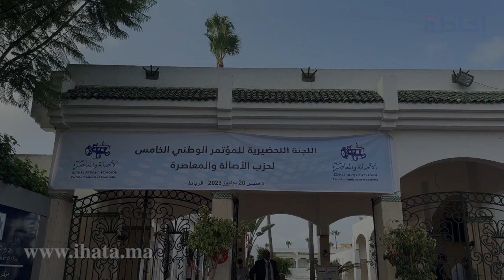اللجنة التحضيرية للمؤتمر الوطني الخامس للـ"بام" تعقد اجتماعها الأول